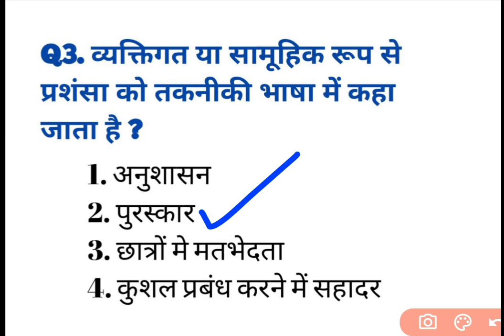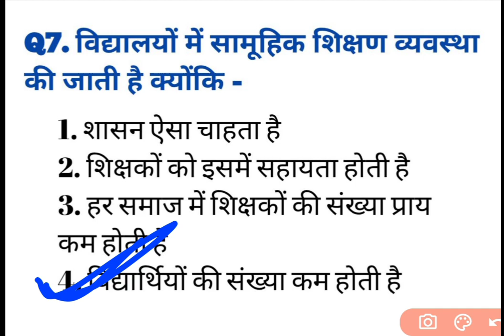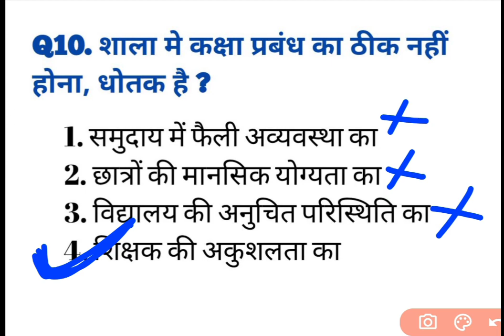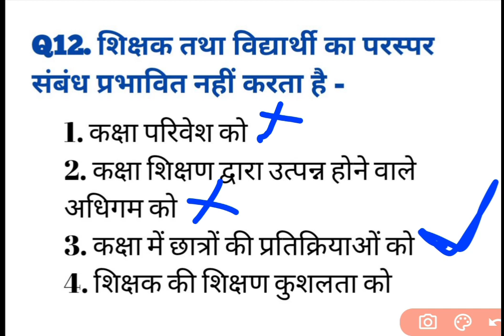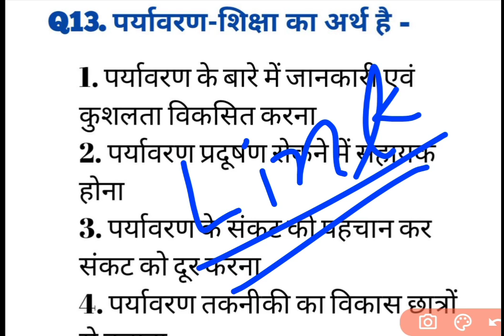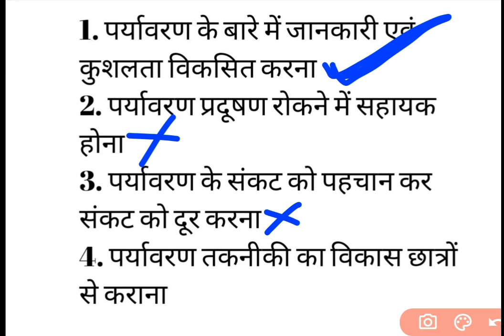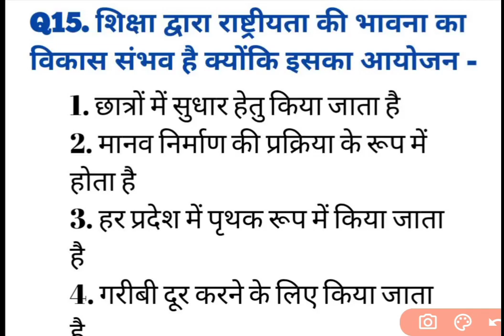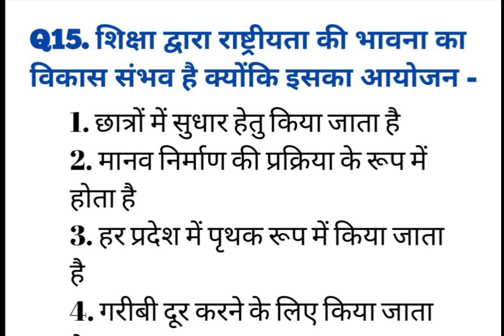शिक्षण अभिरुचि | BSTC Online Classes 2022 | PTET Online Classes 2022| Teaching aptitude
Bstc Online Classes 2022 | Rajasthan gk model paper 2022 | Bstc Rajasthan gk 2022 | Bstc 2022
Rajasthan gk model paper | Bstc 2022 Rajasthan Gk | Ptet 2022 Rajasthan gk | Rajasthan gk

Bstc 2022
rajasthan gk
Bstc,Ptet,Patwar,Rajasthan gk
Bstc,Ptet,Rajasthan gk
Bstc 2021
PTET 2021 important questions
PTET 2021